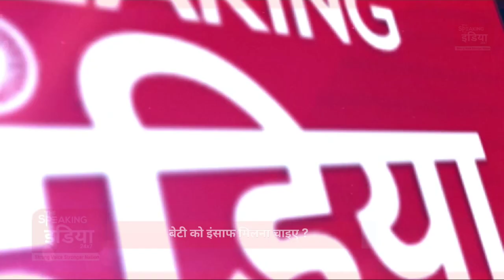चिकन न खाने की वजह से कोई कैसे मार सकता है ? / Shraddha Murder Case / 2022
The Speaking India Channel

Hello friends, you are very welcome in Speaking India, we campaign to show the truth with the truth, the only aim of our Speaking India channel is to introduce you to everything, whether it is science, whether it is news, whether it is a movie, whatever it is. Whatever is happening all over the world or is going to happen or what will happen in the future or what is going on now, our effort will always be to show you the right news and entertain you, thank you guys.

- Voice Over - Mohit Dhiman

- Writter - Aakash Rathor

- Director - Priyanshu Verma

Teamspeakingindia